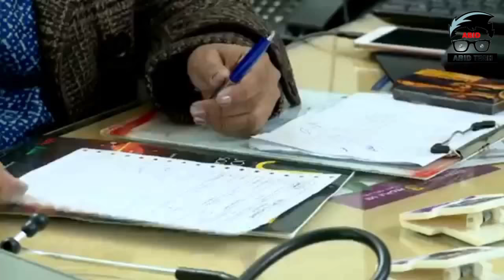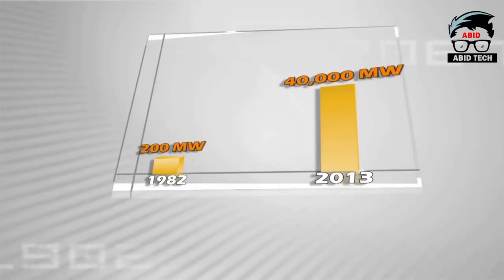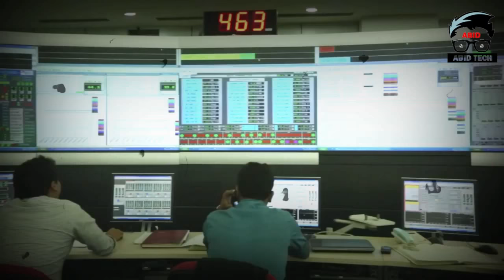NTPC कंपनी का इतिहास | India's Largest Power Utility | Full Documentary & Unknown Facts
NTPC कंपनी का इतिहास | India's Largest Power Utility |Full Documentary & Unknown Facts (National Power Thermal Corporation Limited)
NTPC Limited | India's Largest Power Utility
ntpc jobs,ntpc career,ntpc recruitment 2018,ntpc full form,ntpc power stations,ntpc admit card,nse:ntpc,ntpc raipur

NTPC Ltd. (formerly known as National Thermal Power Corporation Limited), is an Indian Public Sector Undertaking, engaged in the business of generation of electricity and allied activities. It is a company incorporated under the Companies Act 1956 and is promoted by the Government of India. The headquarters of the company is situated at New Delhi. NTPC's core business is generation and sale of electricity to state-owned power distribution companies and State Electricity Boards in India. The company also undertakes consultancy and turnkey project contracts that involve engineering, project management, construction management and operation and management of power plants.

Some Related Question Discuss in this Video -
@ NTPC to set up a subsidiary for coal mining soon
@ NTPC Ramagundam bags HR award
@ NTPC undertakes community works - KARNATAKA
@ NTPC Share Price, Live Stock Price, NSE/BSE, Quarterly Results

NTPC Limited is India's largest energy conglomerate with roots planted way back in 1975 to accelerate power development in India.

# Follow Me On DailyMotion Quickly @